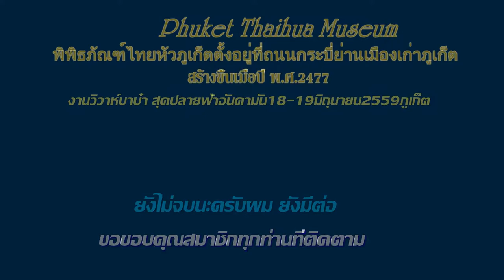งานวิวาห์บาบ๋าภูเก็ต ครั้งที่8 2559 ย่านเมืองเก่า จ.ภูเก็ต HD1080P บทที่2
งานวิวาห์บาบ๋าภูเก็ตครั้งที่ 8 HD1080P เป็นกิจกรรมส่งเสริมการท่องเที่ยวคู่ฮันนีมูนทั้งชาวไทยละชาวต่างชาติเข้าร่วมกิจกรรมทุกปีซึ่งคู่บ่าวสาวชาวไทยจำนวนสองคู่ และคู่บ่าวสาวชาวไต้หวันอีกจำนวนสามคู่ ภายในพิธีเริ่มต้นด้วยการเคลื่อนขบวนเจ้าบ่าวไปยังบ้านเจ้าสาว ณ บ้านหงษ์หยกนำโดยนายขจรเกียรติ รักพานิชมณี รองผู้ว่าราชการจังหวัดภูเก็ต นายปิติมา รักพานิชมณี คู่บ่าวสาว..